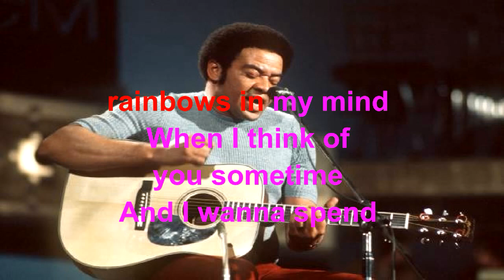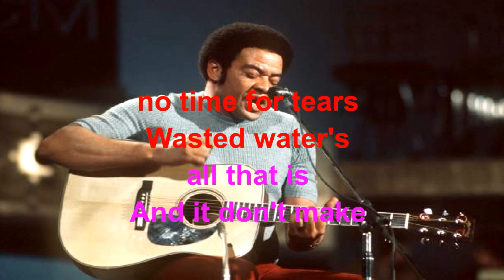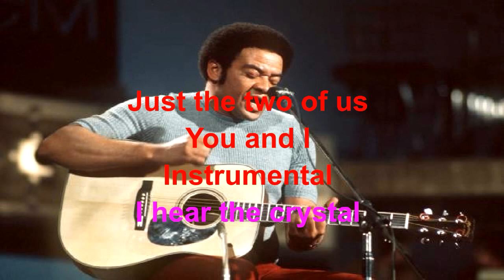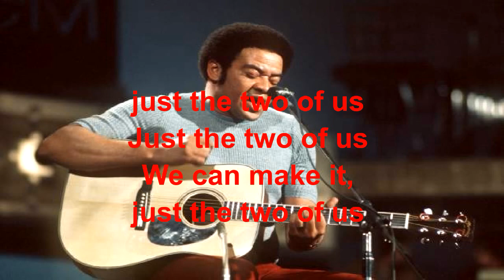Just the Two Of Us Bill Withers and Grover Washington Jr. Lyrics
Bill Withers and Grover Washington Jr.    Just the Two of Us